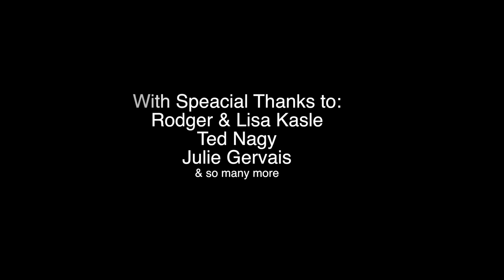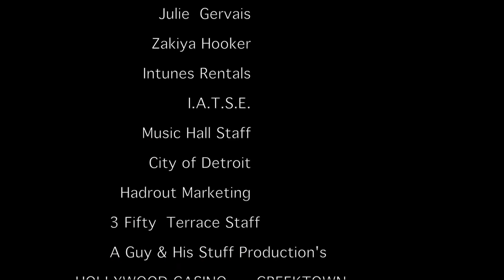Bettye lavette ( DMW Act - 6 )